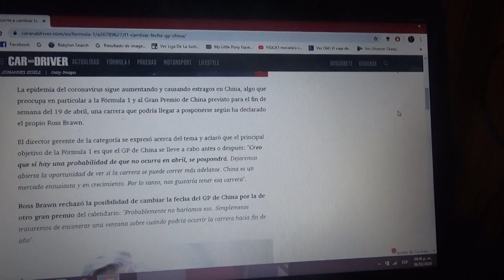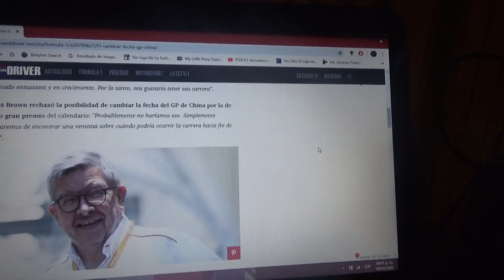La Fórmula 1 dispuesta a posponer el GP de China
Debido al coronavirus que no solo ocurre en el país del oriente asiático sino también por todo el planeta dentro de las próximas dos semanas se aclarará este asunto